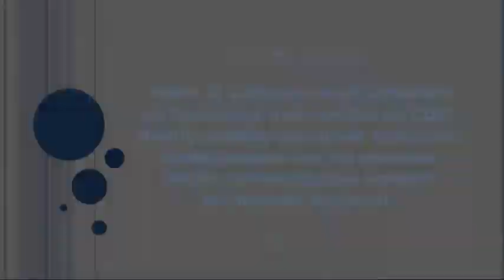Opiniones Sobre la venta de medicamentos en divisa